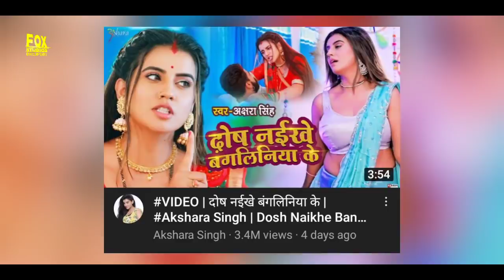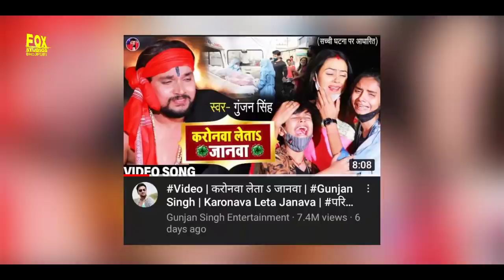Past Week Most Viewed Bhojpuri Song On Youtube | Khesari lal New Song | Pawan Singh New Song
Queries Solved:-
Khesari lal new song
Khesarilal new song 2021
New song khesari lal